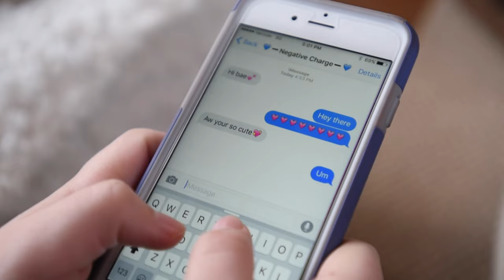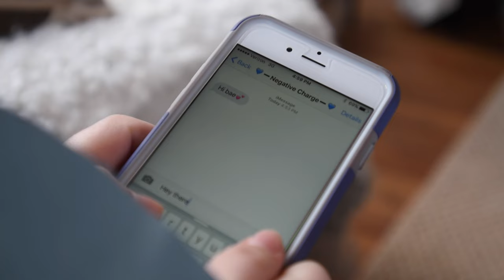"Charged Space" - A Taylor Swift Physics Parody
A negative charge is in a failing relationship when their bae is stolen by a positive charge, forcing them to reinvent themselves as nuetral. DRAMA.

Lyrics:
Static electricity
Saw it there and I thought
Oh my God, look at that space
It’s so charged with electrons
It’s a game, wanna play?

New equation, charge and charge,
I can solve it like a physicist
Ain’t it funny, charges fly
And I know you’ve heard about it
So hey, let’s conduct
I’m dying to see how charges work
Watch the charges come through me
I can make electrons move for the weekend

So it’s gonna either attraaaaact
Or it’s gonna repel in shame
It depends on what the charge is
Cause like charges always repel
Got a lot of positives and negatives
They’ll act like they’re insane
‘Cause you know they love each other
But not when they’re the same

Insulators conductors,
Way different behaviors
One conducts electrons
The other repels more
Got a long line of electrons
Tryin’ to get to the ground
But I’ve got an insulator
It won’t let them down.

Positive charge, plus sign,
These are both quite incredible things
Negative charge, minus sign,
But there’s more to this charges thing
Find out more about it
Cause there’s this neutral thing
Wait, there’s more to learn, oh no

Pluses, minus, both attract
Neutral won’t make the tables turn
It will rush and attack
With no charge it still attracts
“Oh my god, how can this be?”
Neutrals messed up my philosophy
But there’s no way to make them leave
Cause, students, they’re important even though they cause screams.

Insulators conductors,
Way different behaviors
One conducts electrons

Plastics only want to be insulators
Metals only want to be conductors

Insulators conductors,
Way different behaviors
One conducts electrons